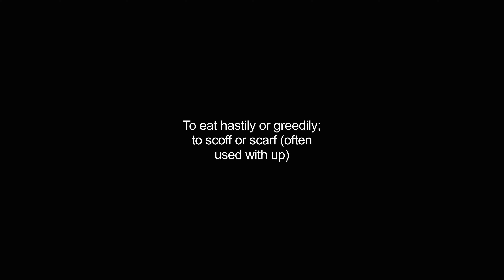gobbled video Dictionary meaning and pronunciation